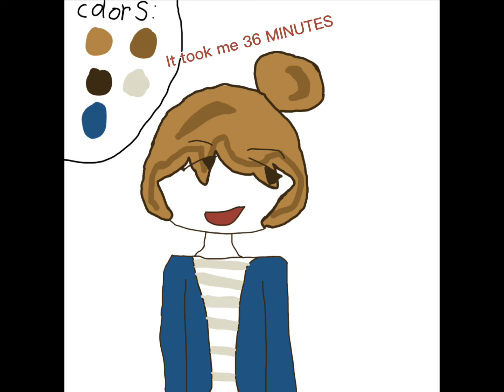Choosing drawing (read description)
Comment if you liked the drawing and I got this idea from other channel so I don’t take all the credit for the idea but I did make the drawing my self